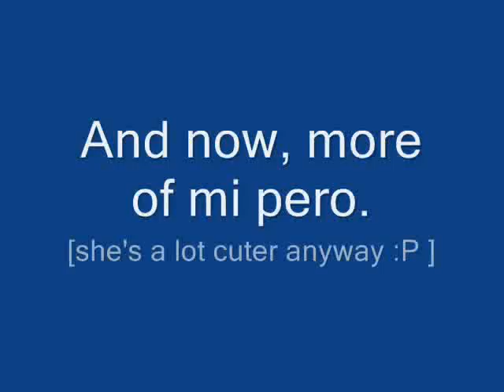The Dog & the Cow Pillow.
So I got home today & I was bored again. Thought I'd introduce my dog to the world [: